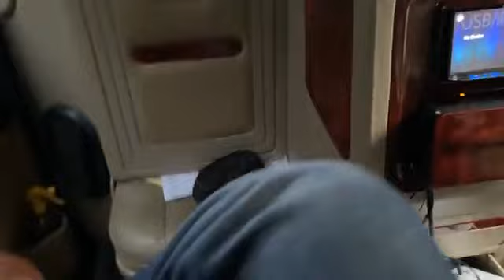খাল পরিদর্শন করা হচ্ছে। Serniabat Sadiq Abdullah ||Nobiullah